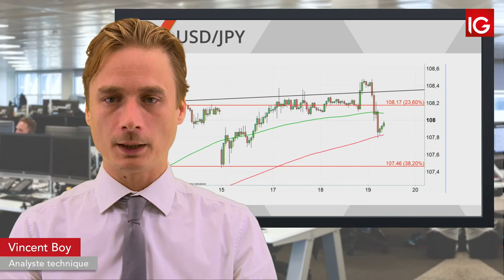Bourse - USDJPY, statu quo de la BoJ - IG 19.09.2019